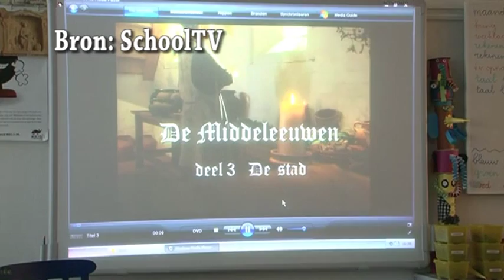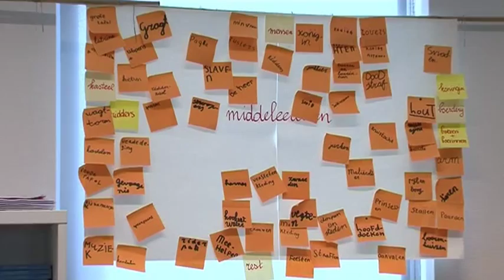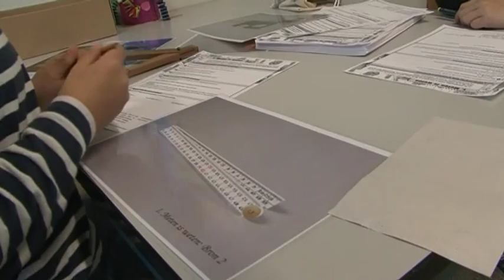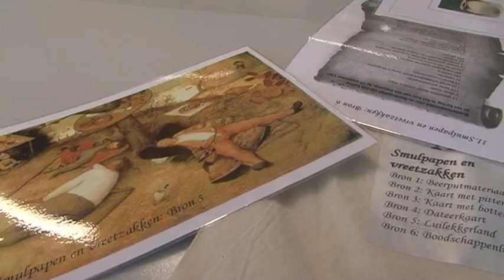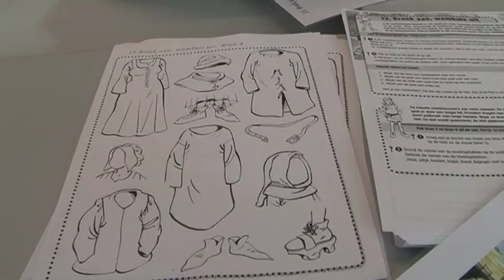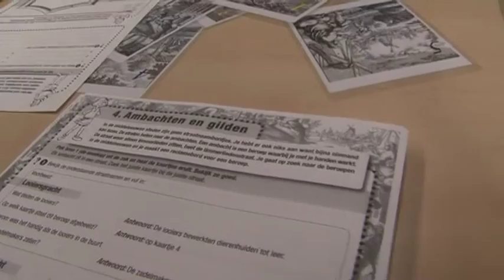Middeleeuwse Stad Basisschool De Oversteek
Project Middeleeuwse Stad op asisschool De Oversteek in Liempde